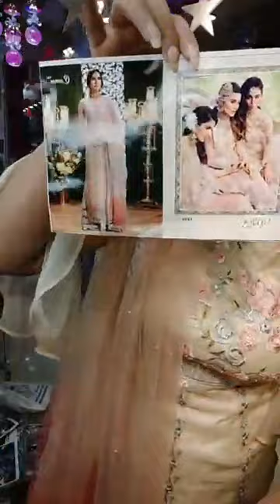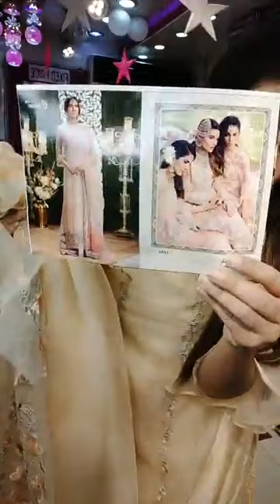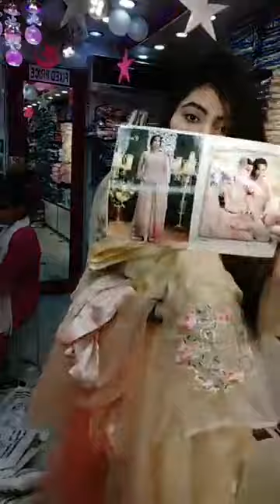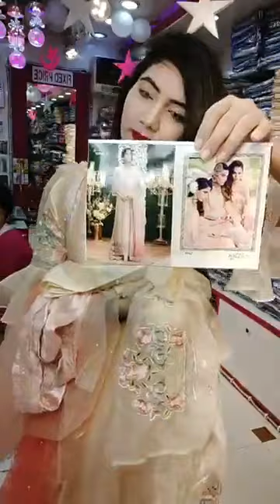Femme'Z Fashion live stream from fb(MOhini)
Mohini
Our All Showroom Address